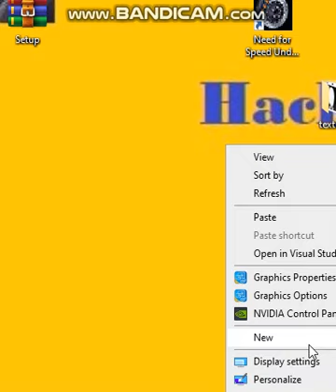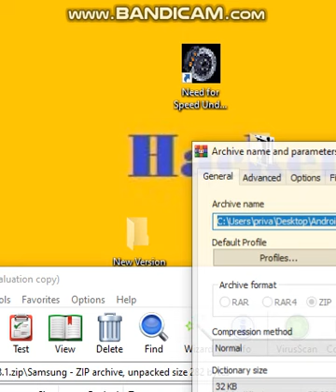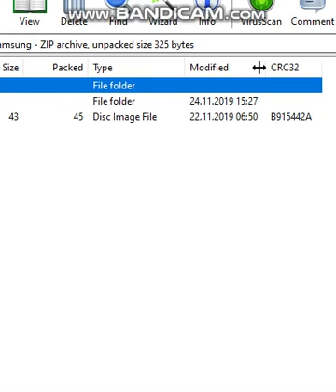Androdi how to (New) - Setting mod & update 5.3 ✔